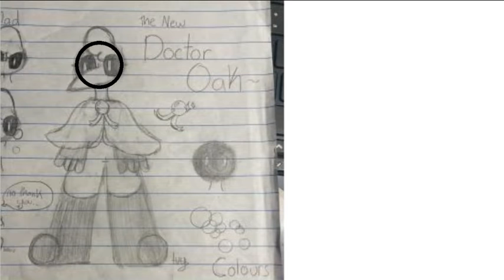Dr Oak Ref Sheet Updated 2022